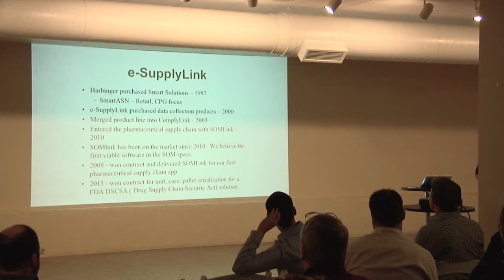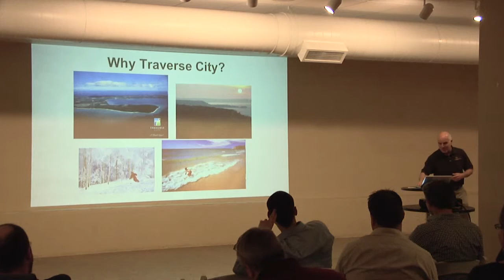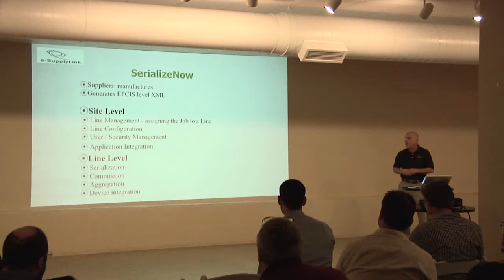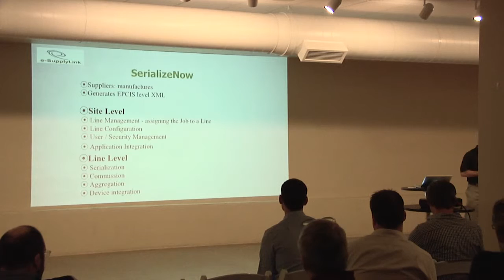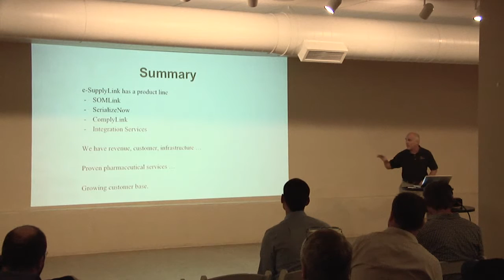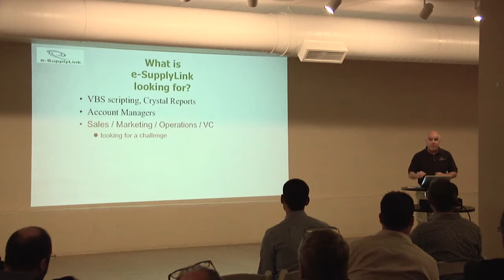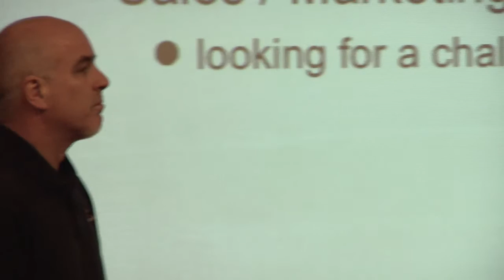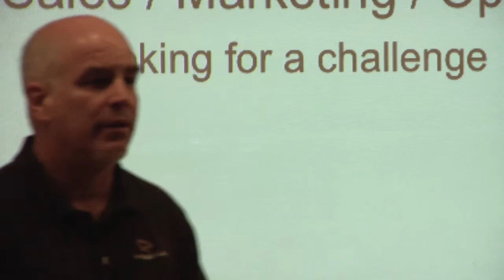e_supplylink.com - April 2016